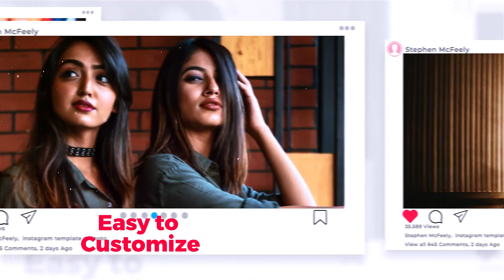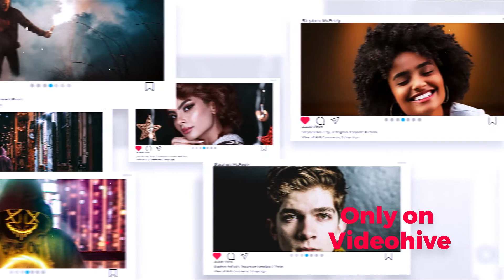Videohive Instagram Photo Slideshow